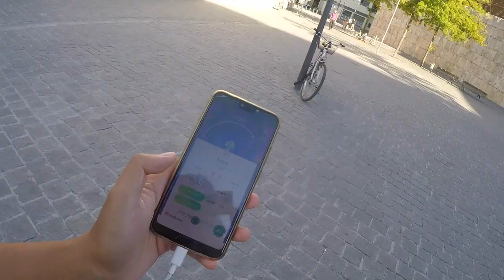Was ist "SCHÜTTELN"?! & schon wieder ein neues SHINY gefangen! Sternenstaub Bonus Tag 5!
euda Sternenstaub Bonus Tag 5!
wir quälen uns durch die Tage für den Sternenstaub aber immerhin werden wir mit neuen Shiny motiviert
und weil viele immer fragen was ich mit dem "schütteln" meine
hier noch einmal eine Erklärung!